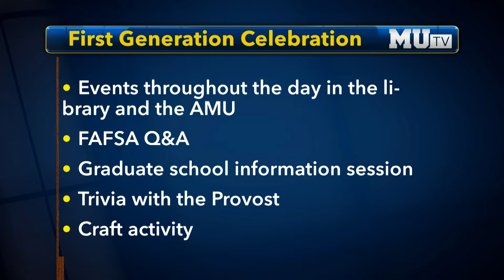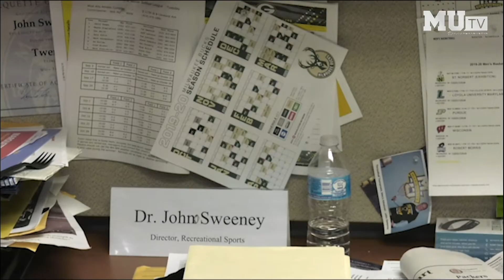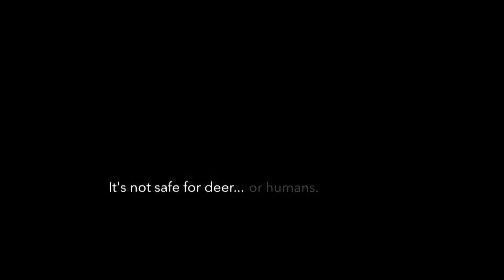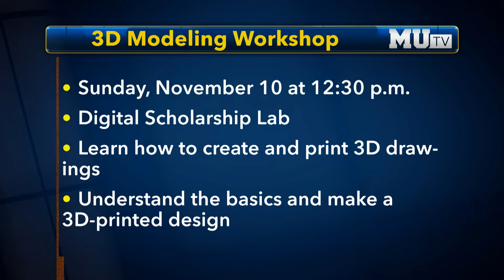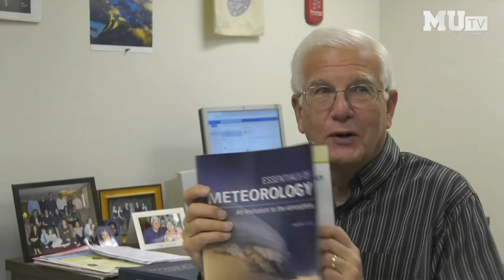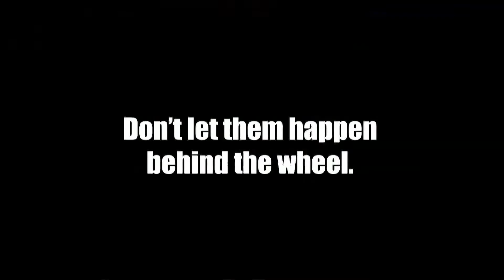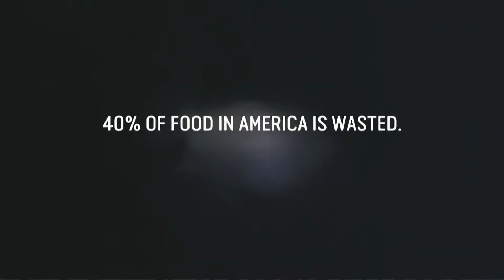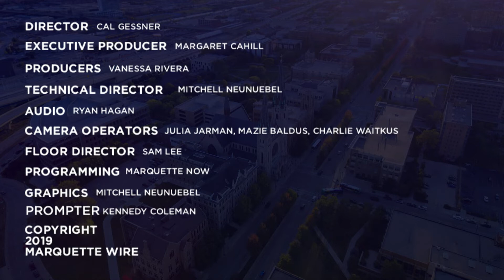Marquette Now 11/06/19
To get the latest news on everything Marquette—from crazy snowfall, to robberies on campus, to the university receiving employer of the year—watch our November 6th newscast!